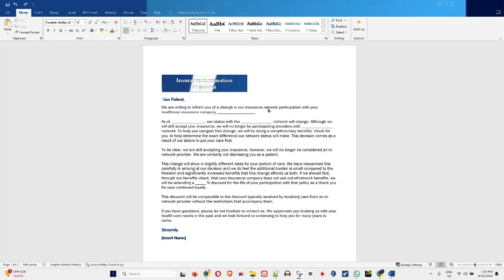How to Delete Table from a Word Document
In this tutorial, I show you How to Delete Table from a Word Document.

SEO
► (Related Queries covered in this video)